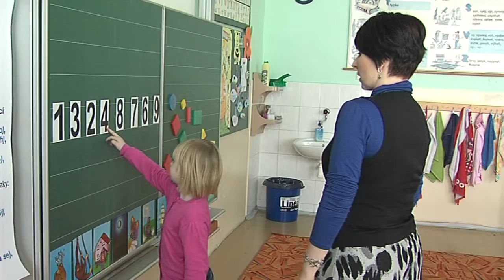Hať - Zápis do první třídy